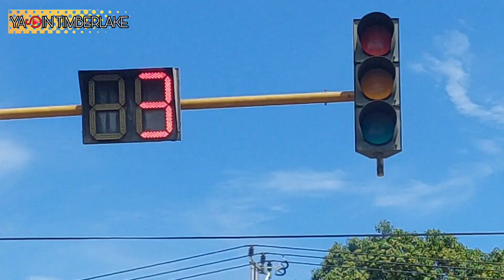Keliling Wadio, Kaladiri sampai Yaro. Perkembangan Kab. Nabire menjadi Ibukota Propinsi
Melihat plan pembangunan perkantoran gubernur di daerah pinggiran kab. Nabire